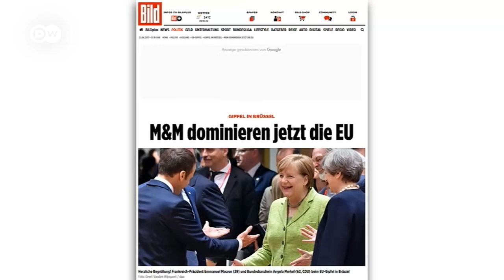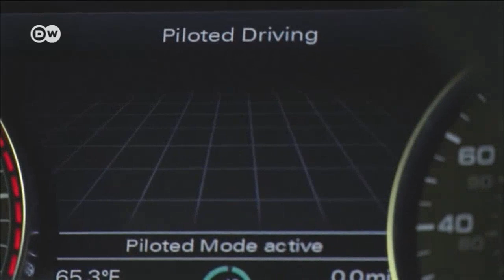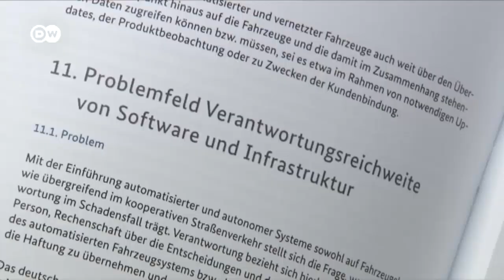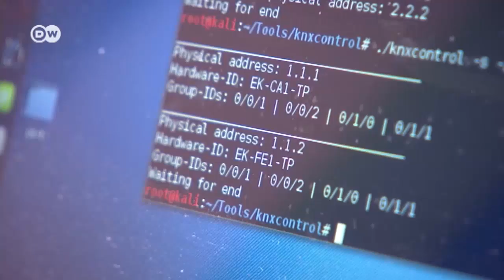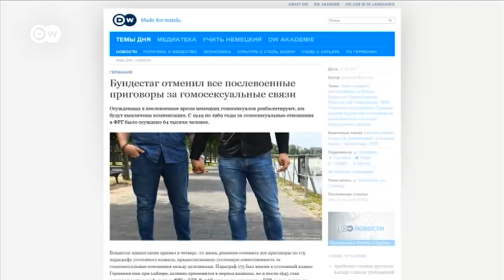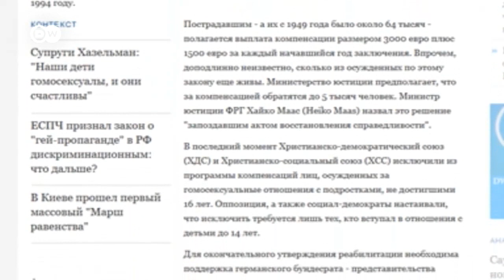Итоги саммита ЕС: продление санкций, Brexit и новая надежда Европы - DW Новости (23.06.2017)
Несмотря на Brexit, говорить о кризисе ЕС не приходится. На саммите в Брюсселе был принят ряд важных решений, включая вопросы обороны. В ходе встречи были также продлены санкции в отношении Москвы.